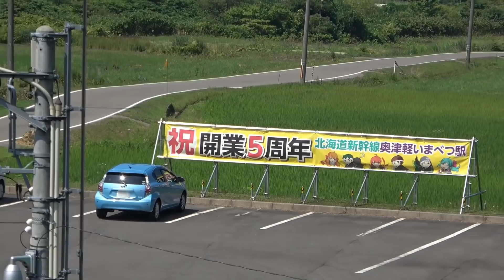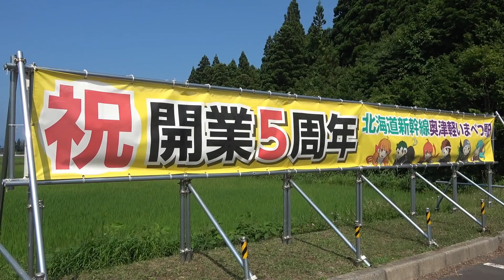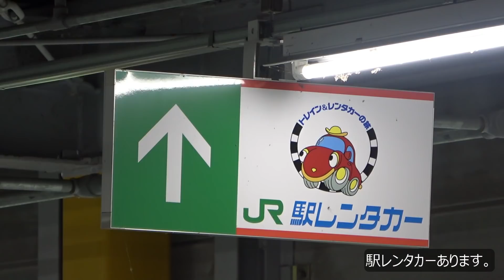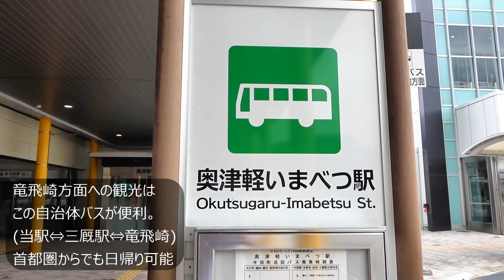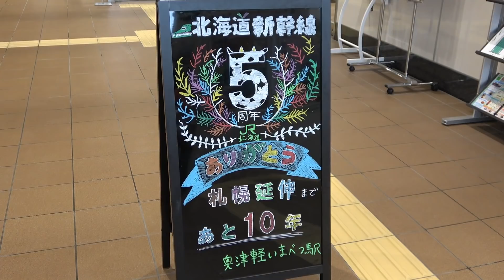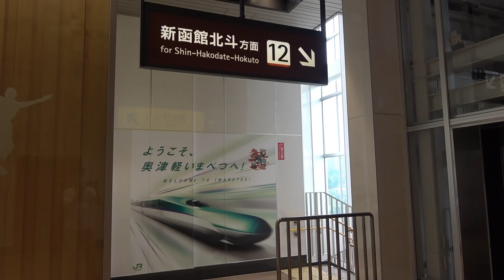北海道新幹線開業5周年 奥津軽いまべつ駅をご案内 Hokkaido Shinkansen Okutsugaru-Imabetsu station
本州北部津軽半島の最果て、利用客も少なくその立地条件から秘境と揶揄され易い奥津軽いまべつ駅ですが、実際は観光や保守の拠点となっています。
またそれぞれ異なる種類の名の違う駅が3つ隣接する非常に珍しい駅でもあります。

北海道新幹線は2021年3月に開業5周年を迎えました。
今回はその北海道新幹線を青函トンネル(本州側入口)と奥津軽いまべつ駅で撮影した紹介映像です。(2021年7月撮影)

The Hokkaido Shinkansen celebrated its 5th anniversary in March 2021.
Here's a video showing the Hokkaido Shinkansen both at the entrance to the Seikan Tunnel and at Okutsugaru Imabetsu Station.

青函トンネル 0:00
奥津軽いまべつ駅全景 2:02
津軽二股駅・GV-E400系 2:45
奥津軽いまべつ駅ご案内 4:12
新幹線ホーム 9:12

北海道新幹線 青函トンネルを210km/hで走行! The Shinkansen ran through the Seikan Tunnel at 210km/h

北海道新幹線 新函館北斗駅～奥津軽いまべつ駅 H5系・E5系 各駅映像特集 Hokkaido Shinkansen video collection

東北・北海道新幹線 全駅こだわりの？通過・発車映像集 上り編 Passing and departure of Shinkansen

撮影機材 FDR-AX45他

※All videos on this channel may not be copied without permission.